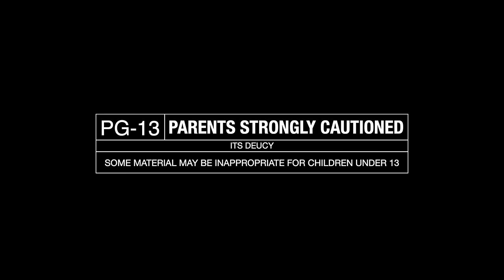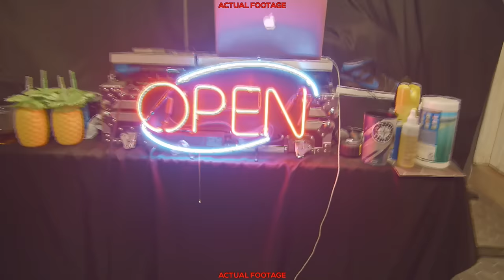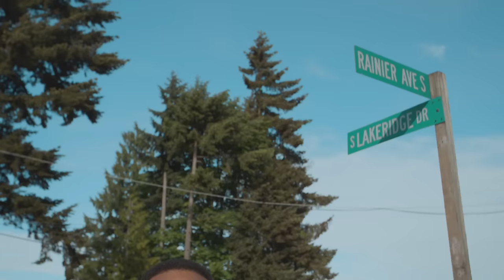IT'$ Deucy the full Movie!!!!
His situation has changed, Deucy has to lace his Kicks
back up and get back on the court! Owing the dope man
ain't never been fun, but being set up isn't either! We
about to find some things out! It was time to put the
team back together! Duecy and his Conrad's hit the street
unveiling the new street drug Gummiana! But, everybody
that starts doesn't always finish with you! Come take a
ride in this dramedy! IT'$ Deucy!